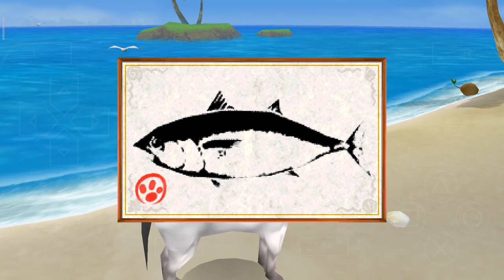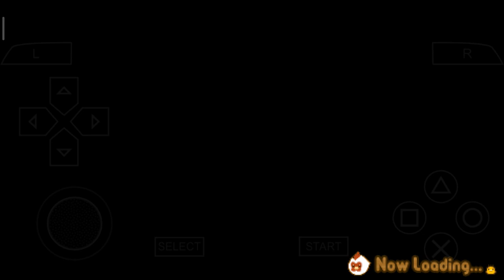POHON CERI MUDA | HARVEST MOON: HERO OF LEAF VALLEY - DAY 147